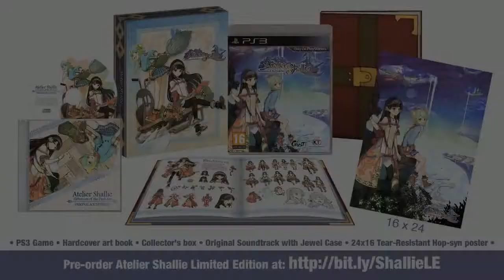ATELIER SHALLIE - THE LAND OF THE DEAD EVENT SCENE - PS3